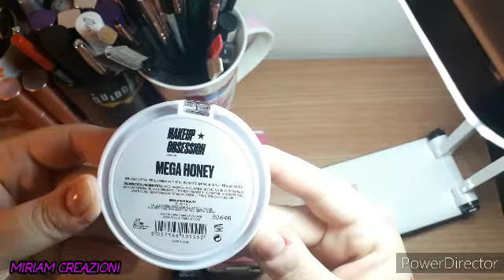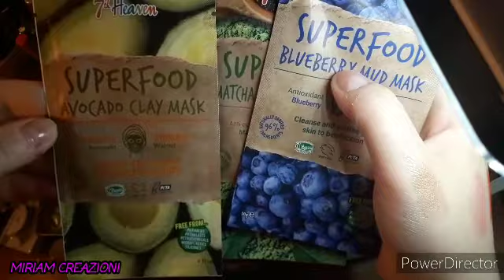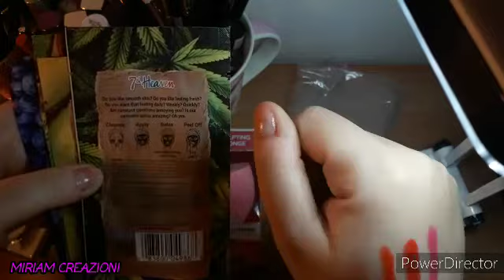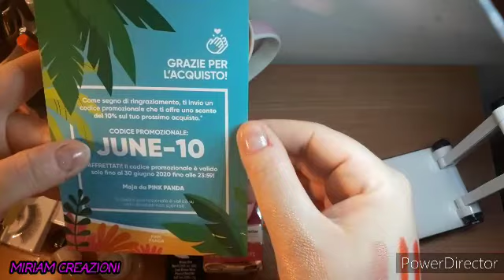Haul dal sito PINK PANDA ♡|| MIRIAM CREAZIONI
Ciao a tutte ragazze, oggi video haul dal sito PINK PANDA...da quando ho scoperto questo sito,non ne posso più fare a meno. Spero che i miei acquisti vi piacciano,e che come sempre vi abbia (in qualche modo) tenuto compagnia!
Un bacione e se vi va, ci vediamo ad un prossimo video! 😉😉😉

MIRIAM CREAZIONI